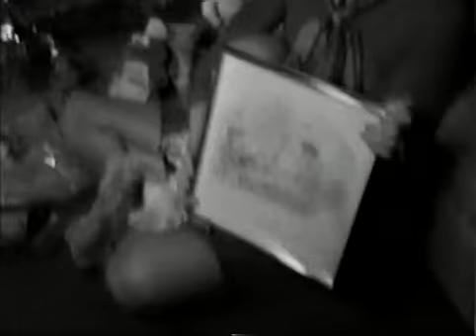Home video1980 Christmas